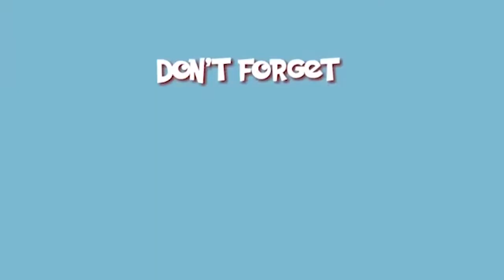ObofoMichael Legudu ZorZor Live Cover will shock you .. How God w!LL punish Your Enemies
Powerful prayer point